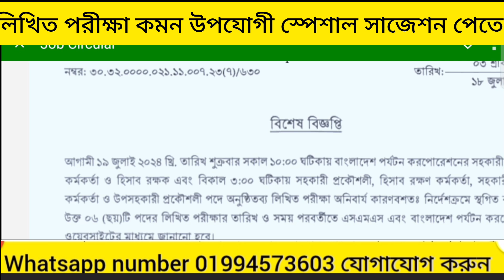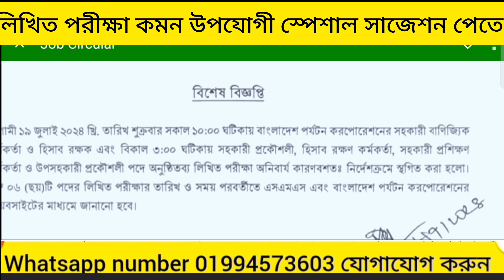বাংলাদেশ পর্যটন করপোরেশন এর নিয়োগ পরীক্ষা স্থগিত সংক্রান্ত বিশেষ বিজ্ঞপ্তি ২০২৪।